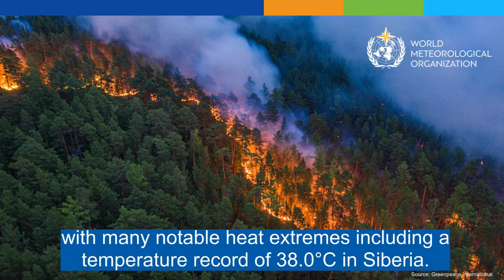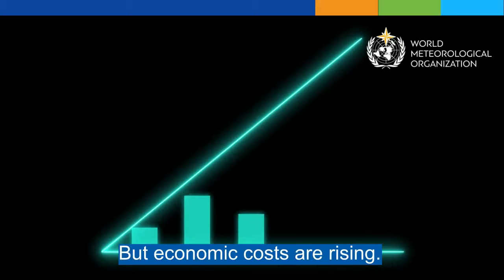State of the Climate in Asia 2020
The State of the Climate in Asia 2020 report is a collaborative product of the WMO, United Nations agencies, including the Economic and Social Commission for Asia and the Pacific (UNESCAP) and the Economic and Social Commission for Western Asia (UNSCWA), and climate, socioeconomic and policy experts in Asia and experts from international, scientific and technical institutions. It provides a snapshot of climate trends, extreme weather, and associated risks and impacts in key sensitive sectors. The report highlights lessons for climate action in Asia and identifies pathways for addressing critical gaps and challenges.